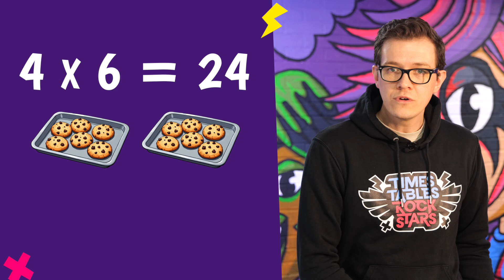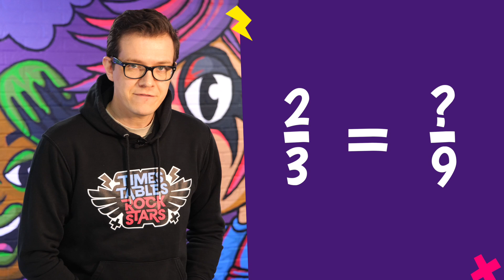🤔 Why Should You Learn Times Tables?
Have you ever wondered why everyone keeps going on about learning times tables? What do you need to learn them anyway? What use are they? In this video, we explain exactly why should learn your tables, and how they come in super handy at school, and out in the real world.